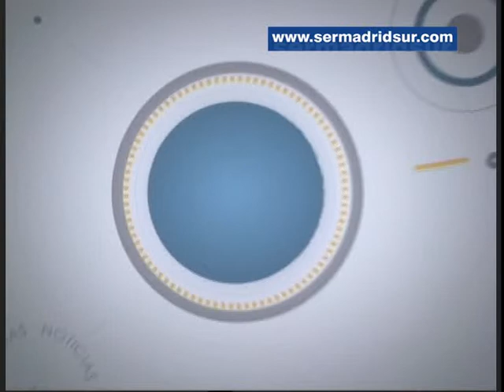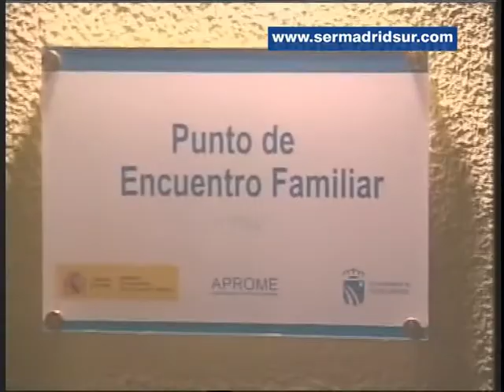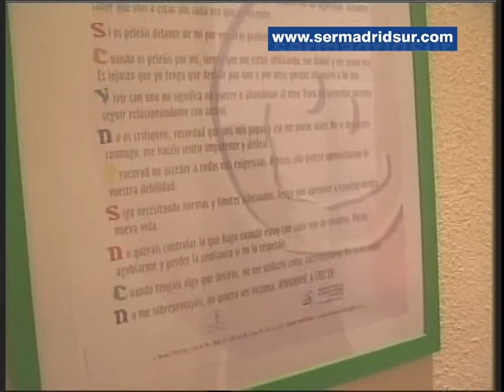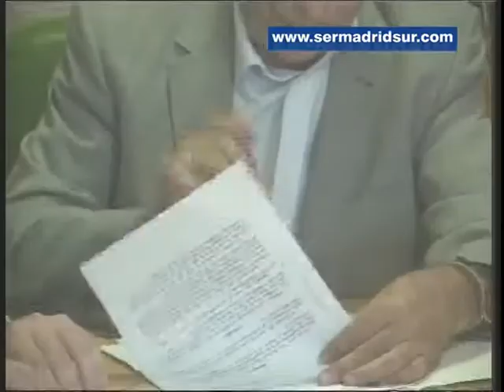Fuenlabrada Noticias (del 12 al 18 de septiembre de 2015)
Las fiestas patronales de Fuenlabrada han sido las protagonistas de esta semana. En “Fuenlabrada Noticias” repasamos algunos de los momentos más significativos, como el pregón del actor Iñaki Miramón, los encierros taurinos o algunas citas gastronómicas populares.

Además, hablamos del convenio entre el Ayuntamiento de Fuenlabrada y APROME para mantener el Punto de Encuentro Familiar y de la renovación del acuerdo con la Asociación ASPANDI para que continúe su trabajo de apoyo a personas con minusvalía psíquica, física, sensorial o con necesidades especiales, entre otros temas.